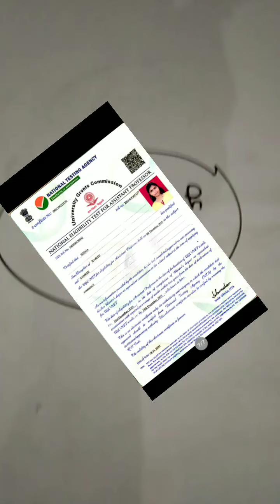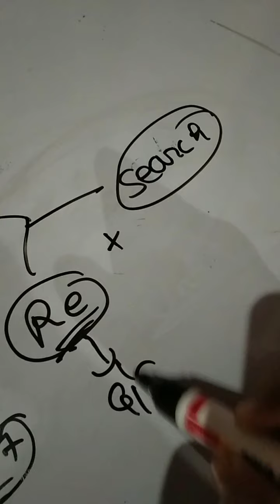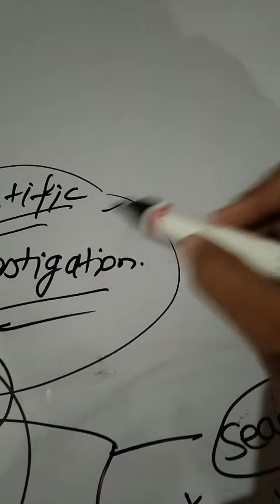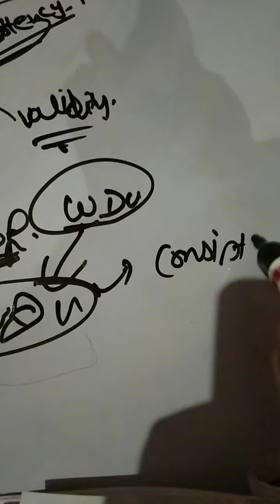Research Aptitude Class 1